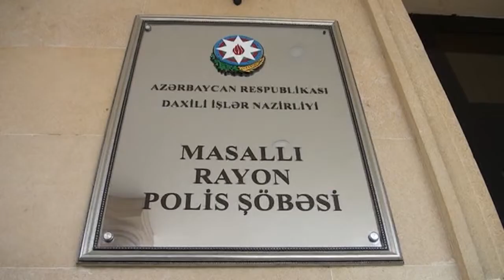Toy edənlərə "toy" tutuldu. Masallı polisi şadlıq evlərində əməliyyat keçirib.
Masallıda karantin qaydalarını pozan obyekt sahibləri və toy təşkilatçıları cərimələnib.

DİN-in Mətbuat Xidmətinin Lənkəran regional qrupundan verilən məlumata görə, Masallı Rayon Polis Şöbəsinin əməkdaşlarının keçirdikləri müvafiq tədbirlərlə rayon ərazisində təşkil olunan daha 2 toy mərasimi zamanı karantin rejimindən irəli gələn qayda və tələblərin pozulması halları müəyyən edilib. Belə ki, aparılan yoxlamalar zamanı “Gənclik” restoranı və “Boradigah” şadlıq sarayında təşkil edilən toy mərasimləri ilə bağlı məlumatların “icaze.e-gov.az” portalında qeydiyyatdan keçirilməməsi, müəyyənləşdirilmiş say həddindən artıq qonağın iştirak etməsi müəyyən olunub. Həmin obyektlərin sahibləri İnzibati Xətalar Məcəlləsinin müvafiq maddəsinə əsasən 4000 manat, toy təşkilatçıları isə 400 manat məbləğində cərimə olunublar.